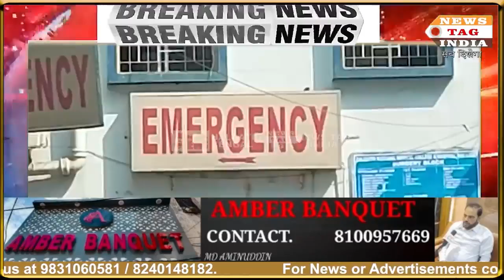How dangerous is the Adenovirus spread in Bengal, children up to 2 years of age are more at risk